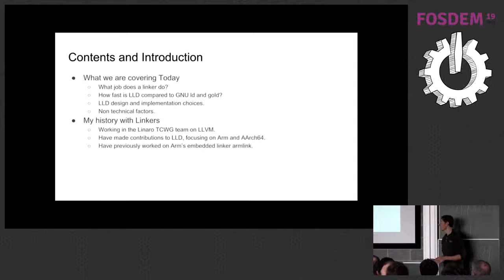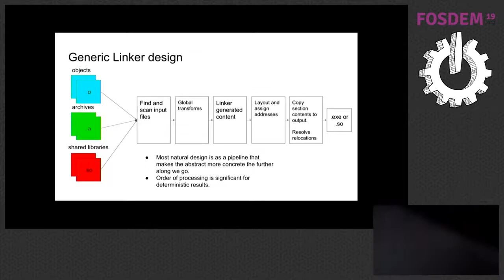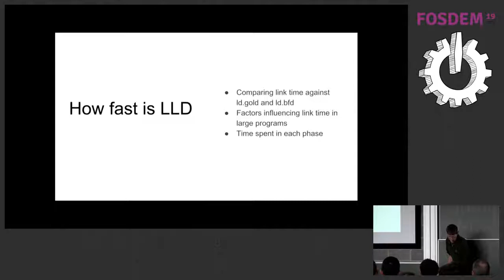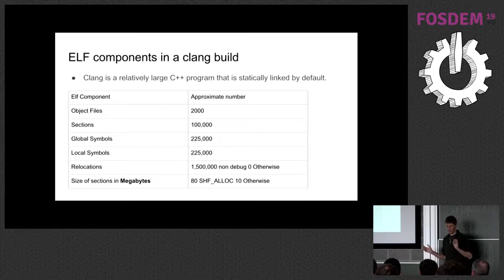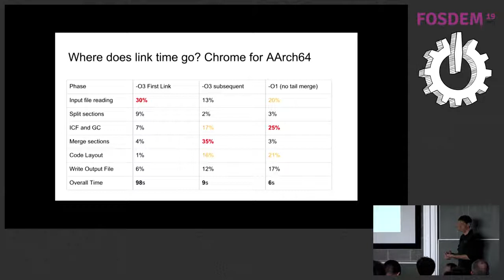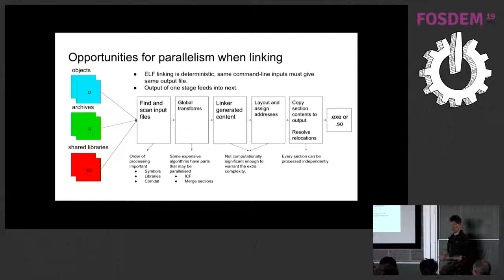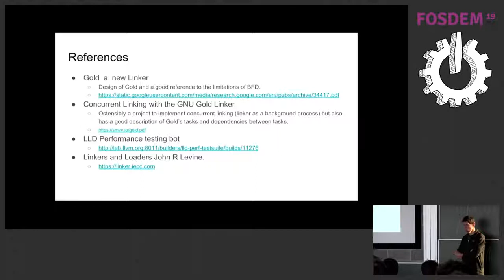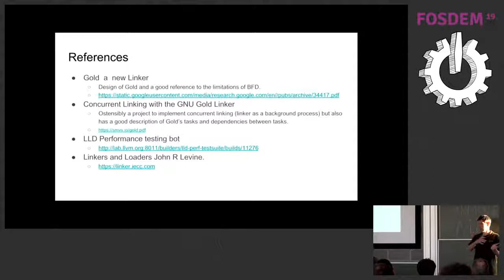What makes LLD so fast?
by Peter Smith

One of the main features of LLD, the LLVM Linker, is its high performance, frequently outperforming existing linkers by a substantial margin. In this presentation we'll take a look at why this might be? Starting with a brief description of the linker and what it must do, we'll look at how LLD approaches the problem, compare and contrast with other open source linkers and see how it performs on a selection of programs. We'll conclude by looking at what you might be able to take from LLD's architecture, implementation, and development into your own programs. LLD is a drop in replacement for system linkers such as GNU ld and link.exe. Since LLVM release 4.0 it has been available in the official release. Speed of linking is especially important in large projects where a single change in an object file can result in minutes of link time. On a fast machine can bring the link time of even large projects like Chrome and Clang under a minute on a fast machine, permitting developers to iterate on their changes more rapidly.

All linkers have the same basic job, find and load all the object files and libraries that will form the output, lay the contents out in order, write the combined output. In many ways a glorified form of cat. There is no single reason why LLD is faster than other linkers, it is a combination of architectural and implementation factors as well as a focus on performance by the projects maintainers. In some cases these factors will only pertain to linking but in many cases they will generalize to similar projects.

The intended audience for this talk is made up of:
- People interested in learning more about the linking process.
- Software developers interested in performance of batch programs that deal with a large input size.

Knowledge of C++ for the implementation aspects will be helpful.